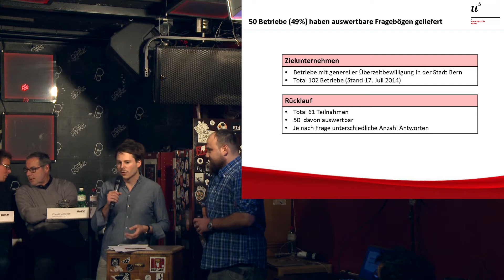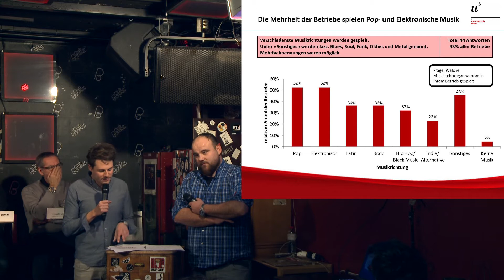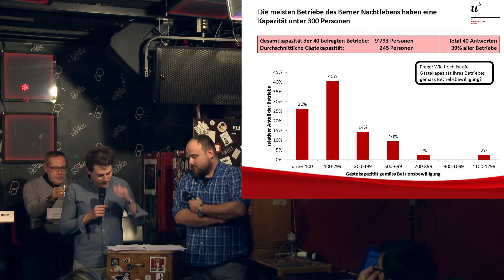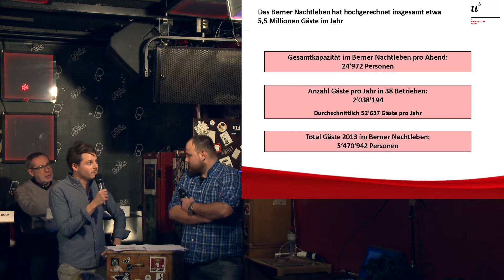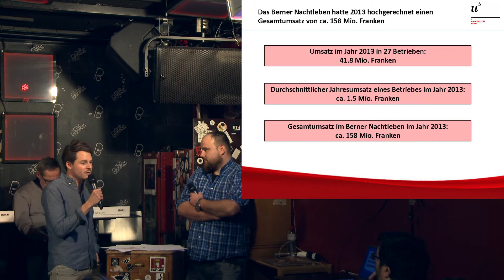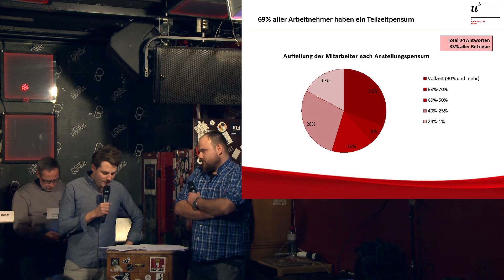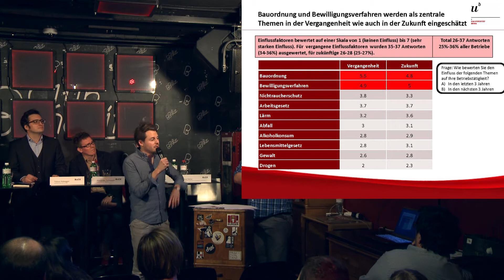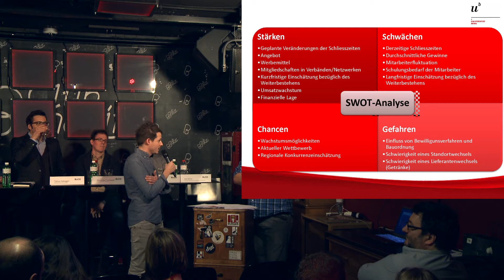Tag der offenen Clubtür 2015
Am 14. Februar 2015 veranstaltete die Bar und Club Kommission Bern zum zweiten mal den "Tag der offenen Clubtür".

Bei einem hochkarätig besetzten Podiusgespräch diskutierten Alexander Tschäppät, Christoph Neuhaus, Simone Machado, Claude Grosjean und Bobby Bähler über das Thema "Nachtleben – Wie weiter mit der Gemeindeautonomie? Wie entwickelt sich der urbane Raum?"

Danach erkundeten wir bei Tag das Berner Nachtleben. Gisela Feuz nahm uns auf eine Clubsafari durch Aarbergergasse, Bierhübeli, Dead End, ISC, Dachstock und Reitschule mit.
Im Kapitel fand ein Bar- und Cocktailkurs statt und im Bonsoir gab uns Rave it Safe Einblicke in ihre Arbeit im Bereich Sensibilisierung und Aufklärung im Nachtleben.